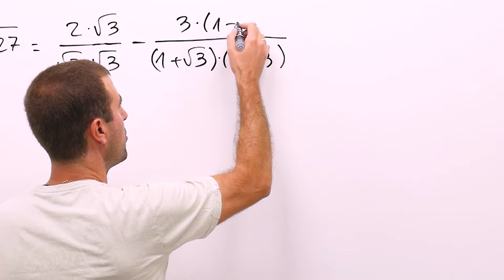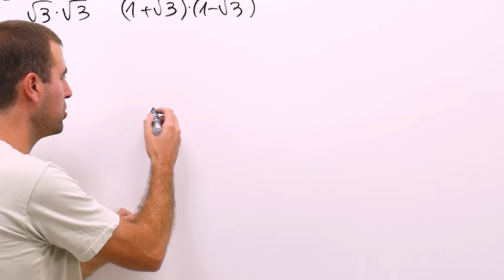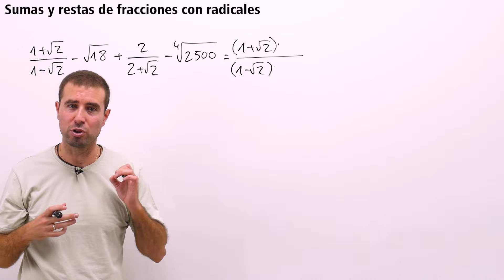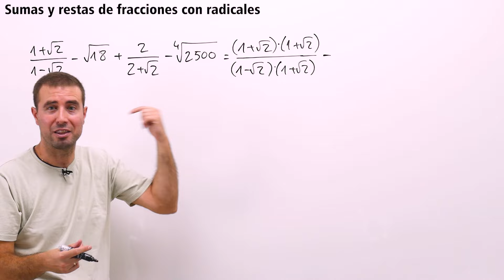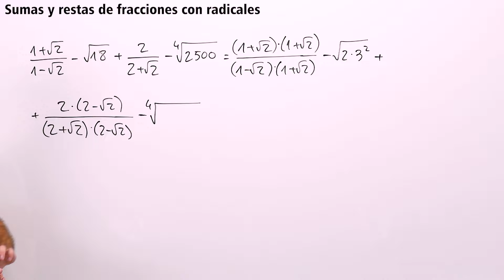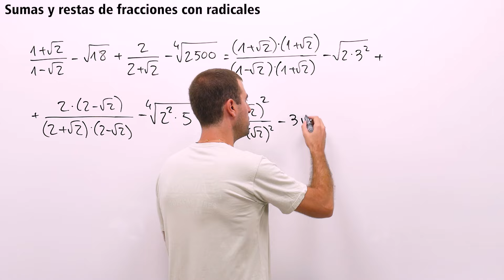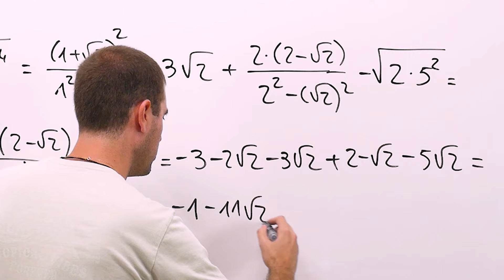🟡 Sumas y Restas de Fracciones con RADICALES ➤ Operaciones Combinadas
En este vídeo de matemáticas de 4º de ESO y 1º de Bachillerato, se resuelven dos ejercicios de operaciones combinadas (sumas, restas y fracciones) de radicales.

🌐 ¿ME SIGUES?

↪️ Fernando Z
↪️ Marcelo Aguirre
↪️ Fausto Gonzalez Yelmo
↪️ Roger Carreras
↪️ guille cauz
↪️ Mark Meredith
↪️ Donato García Romero
↪️ Maria Agenjo
↪️ Gy.CaptaTuFoto
↪️ cristina garcia
↪️ nnnn
↪️ Ramón Fontcuberta García
↪️ FRAN BTLL JN
↪️ Alberto Molina Pazos
↪️ Elena Payán
↪️ Juan Miguel Castella